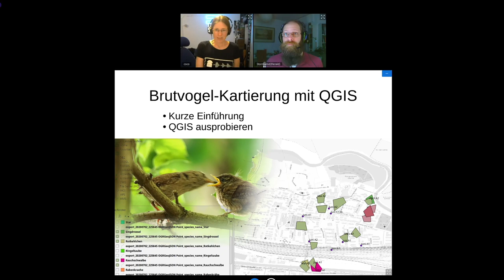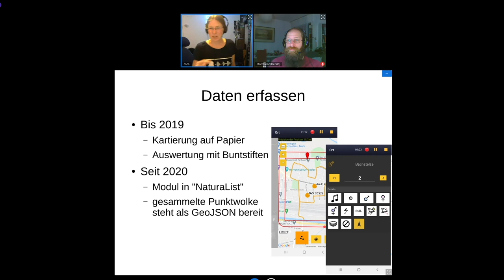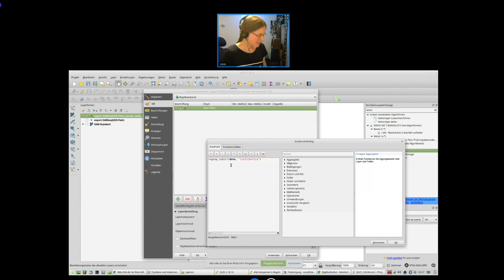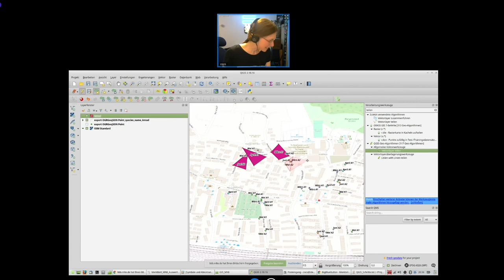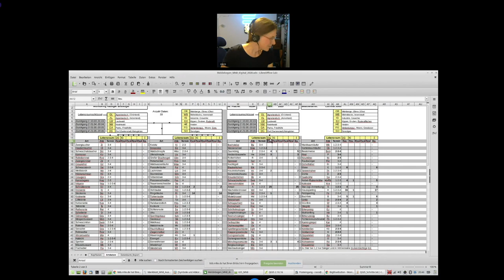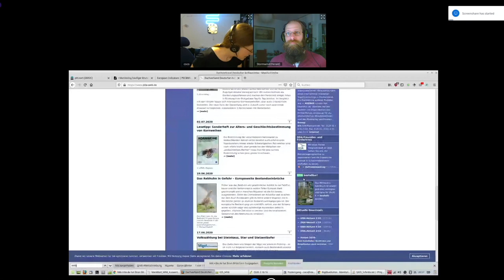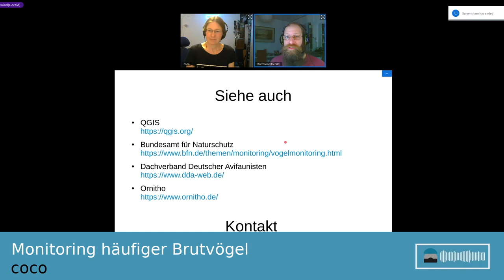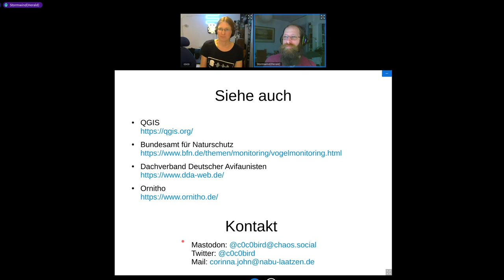DiVOC PTT - Monitoring häufiger Brutvögel - Auswertung mit QGIS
Schnelleinstieg in QGIS anhand einer Kartierung von Brutvögeln. Wir werden einen GeoJson-Export auswerten, dabei Layer-Stile ausprobieren und Polygone zeichnen.

Deutschland meldet jährlich offizielle Statistiken über Vogelbestände an die EU. Die Datengrundlage wird von tausenden Ehrenamtlichen erfasst - bis vor Kurzem mit Papier und Bleistift. Seit 2020 werden Brutvögel digital kartiert, so dass die Geodaten in QGIS ausgewertet werden können.

Die Auswertung vom GeoJson-Export zur Liste vermutlicher Brutreviere werde ich mit euch durchspielen. Dabei können wir in QGIS mit Layer-Stilen herumspielen und in Polygonen über das Verhalten bekannter Gartenvögel spekulieren.

coco